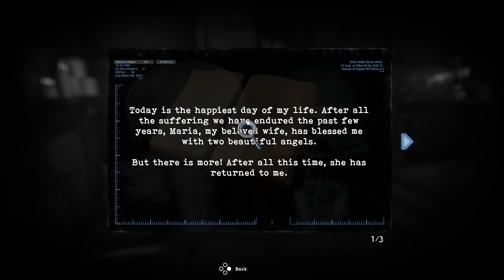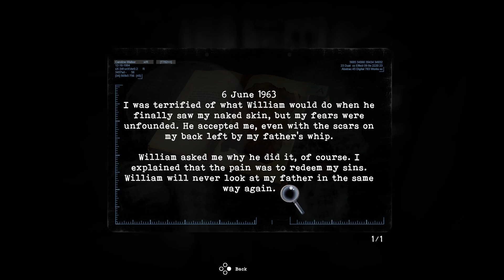TORMENTED SOULS - Boney Plays 2021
Oney Plays Tormented Souls for PC. This video of Tormented Souls Gameplay / Walkthrough was recorded in 1080p as a "Let's Play" or LP by OneyPlays for Boney Plays 2021.